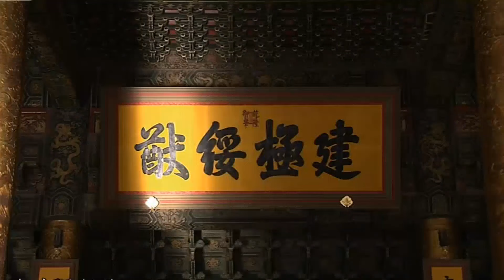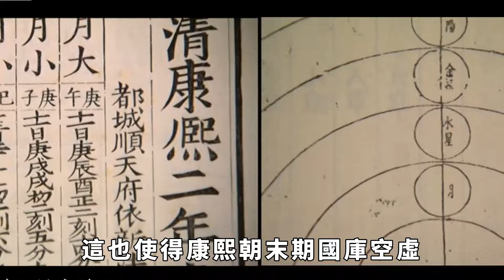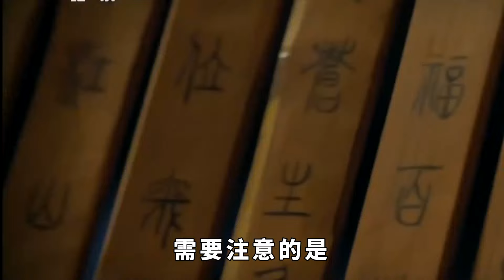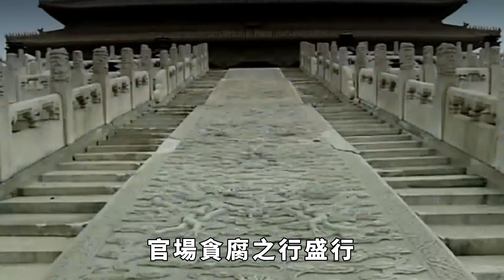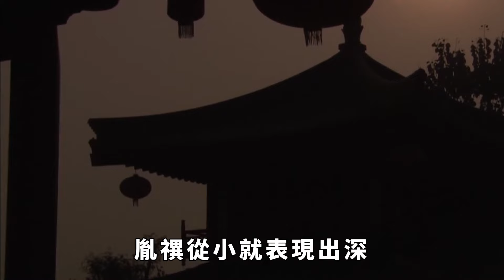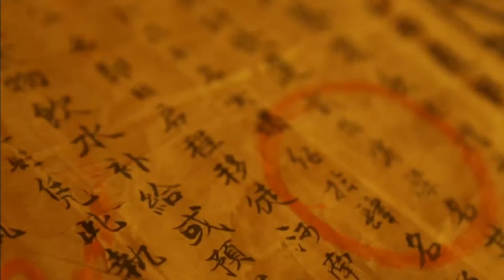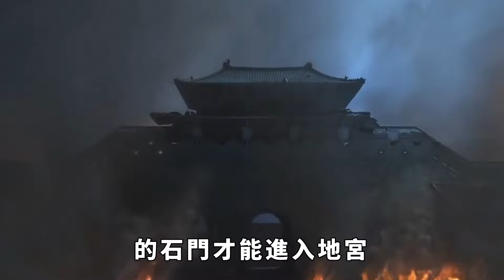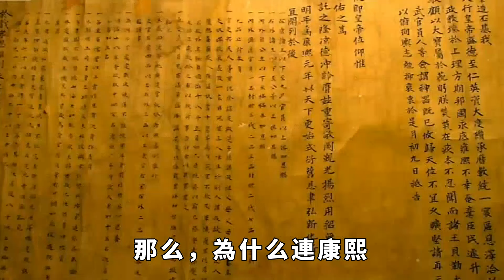康熙駕崩時留給雍正800萬，雍正留給乾隆6000萬，乾隆剩多少？實在難以想象【丹看世界】歷史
在中國五千多年的歷史中，中國的勞苦大眾們大部分時間裏是被封建貴族所統治的，而在中國的封建專製歷史中，華夏大地共經歷過九次比較大的「盛世」。在這九個所謂的「盛世」中，國民經濟得到增長、中國的人口數量迅速上升、黎民百姓安居樂業、優秀的文化作品也大量湧現，可以說「盛世」的存在彰顯了中國封建文明的輝煌。而在九大「盛世」中，持續時間最長的就屬清朝康熙帝、雍正帝、乾隆帝，這爺孫三代所一手鑄就的「前清盛世」了。